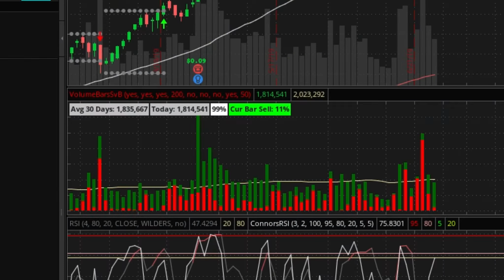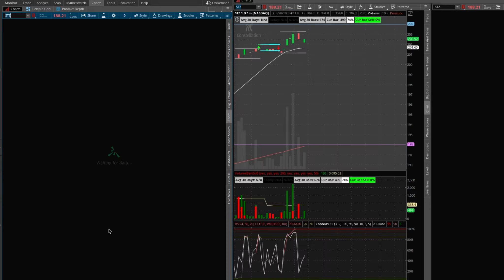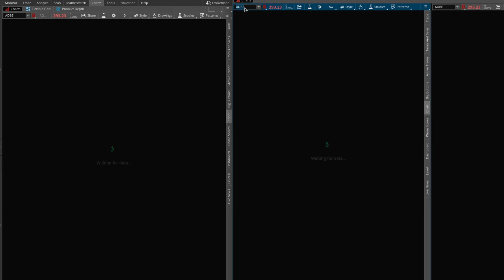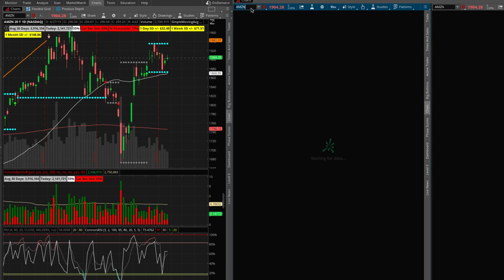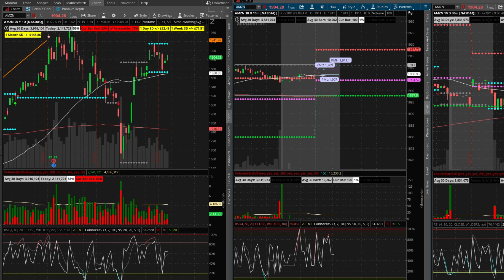BOX_IN Traders Pre-Market Video 6-28